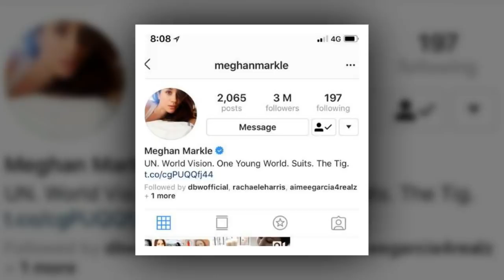Meghan Markle Hinted At Her Relationship With Prince Harry On Instagram Long Before They Went Public